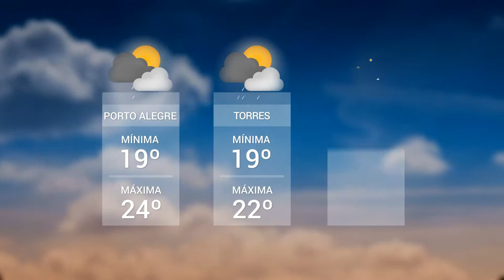Panorama |TVE - Boletim -Tempo /PRF /Escola Monte Cristo -Tv Univates: Bombeiros- 16/04/19